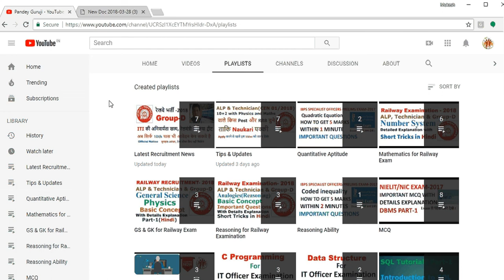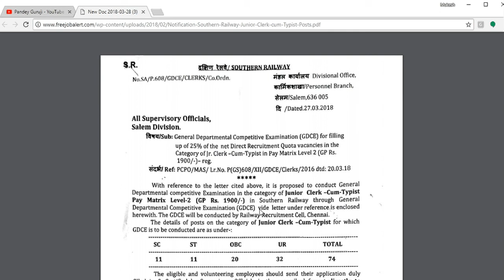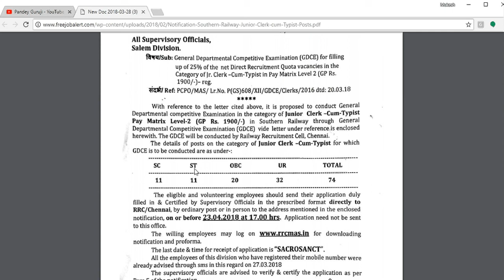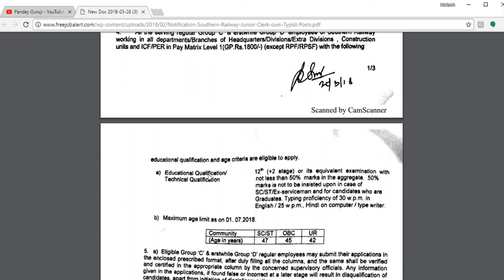RAILWAY RECRUITMENT JUNIOR CLERK NOTIFICATION 2018 OUT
SOUTHERN RAILWAY RECRUITMENT JUNIOR CLERK NOTIFICATION 2018 OUT APPLY NOW